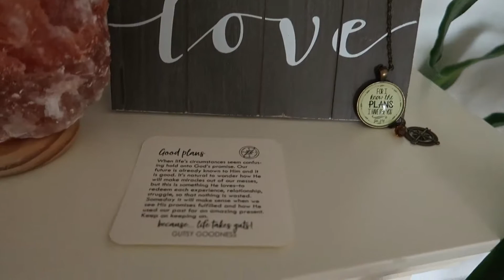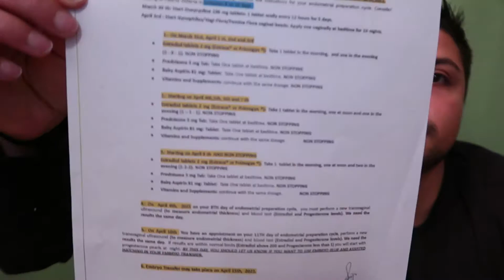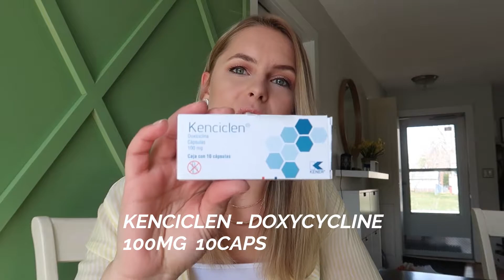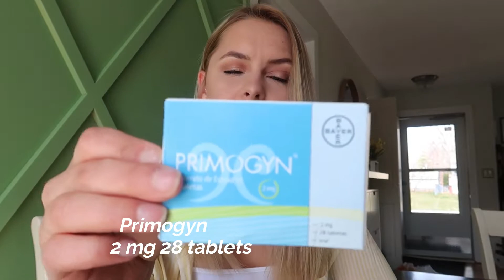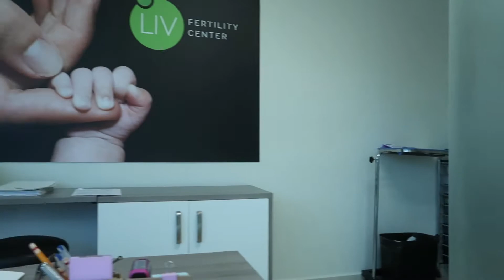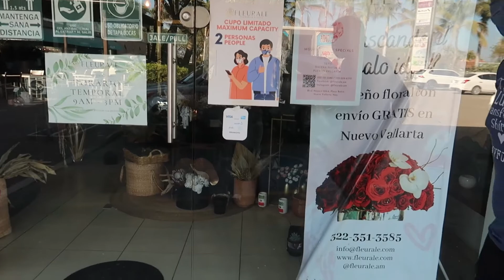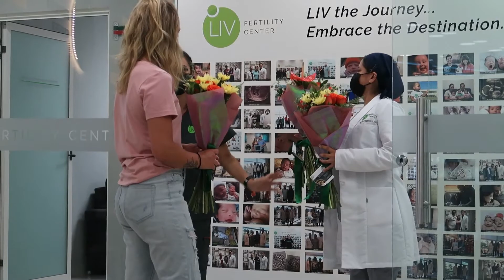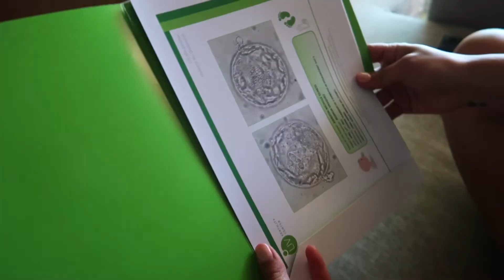IVF Journey Part 2!!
This is part 2 of our IVF journey. We get prepped and ready to go to our second trip to mexico for our frozen transfer! After this its just the wait to find out if it all worked out and if we're pregnant. We try to give out as much info as possible to answer all those questions you might have. We know we had a lot of questions in the beginning and search up videos just like this one.